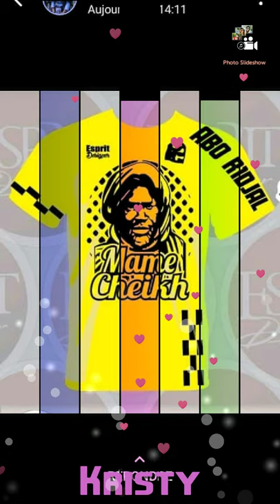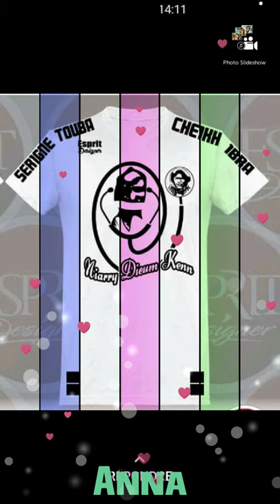/storage/emulated/0/Photo Slideshow - Opals Apps/Slideshow/Photoslideshow-070920-101249.mp4